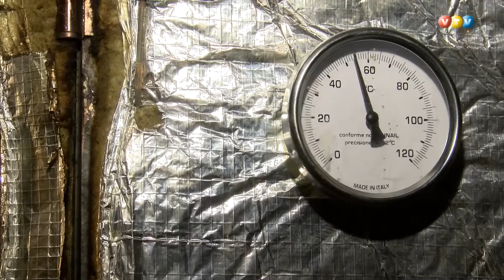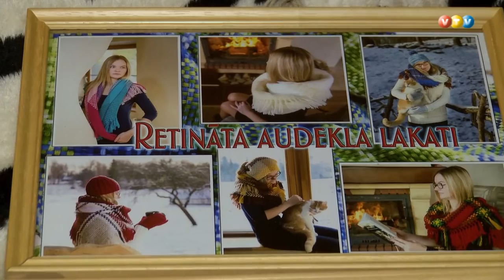Bērzaunē aktīvi darbojas mājražotāji